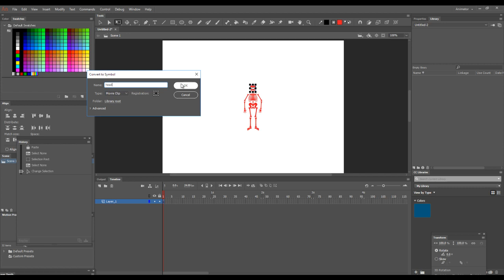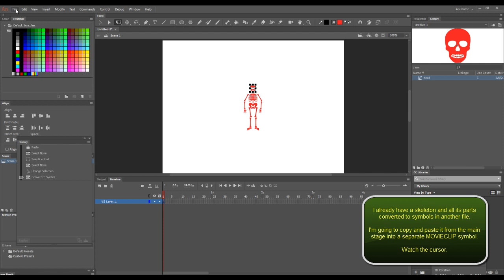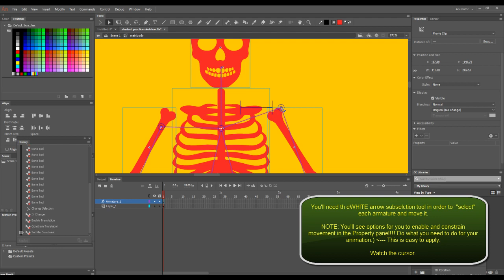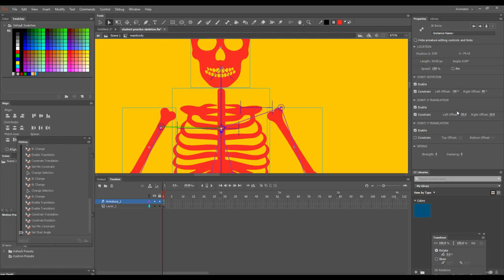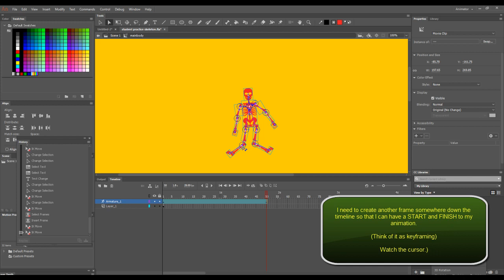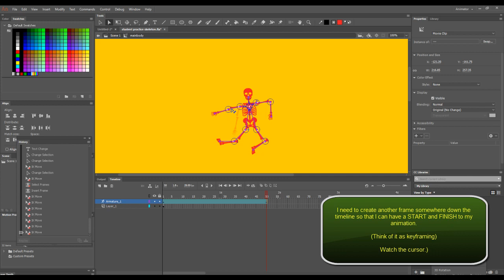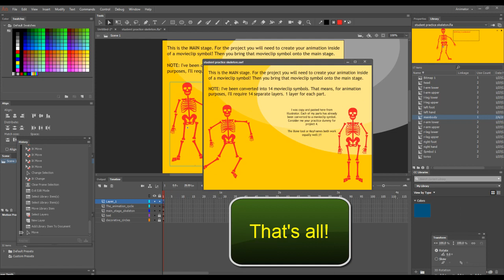Animate - Basic bone tool usage.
ADOBE ANIMATE
Using the Bone tool to create animations!

For more detailed and comprehensive information consult the Animate help file or your Instructor.

Duration: 6:13